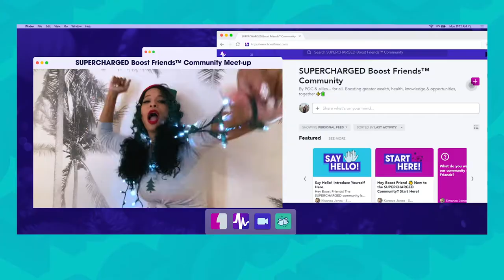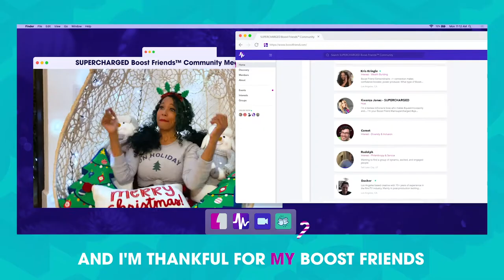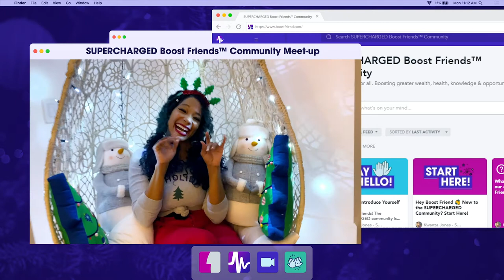Boosted On The Rooftop (Holiday Party Mix) by Kwanza Jones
Just in time for the holiday parties. 🎄
The Official Boosted On The Rooftop Music Video (Holiday Party Mix) by Kwanza Jones